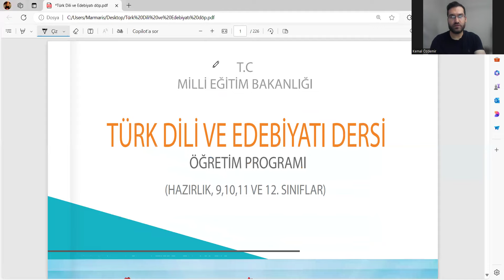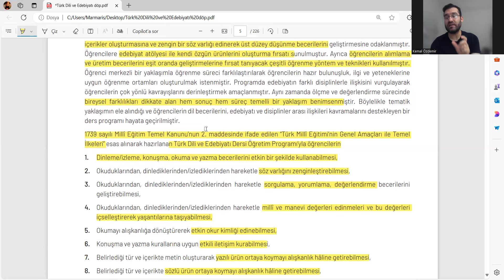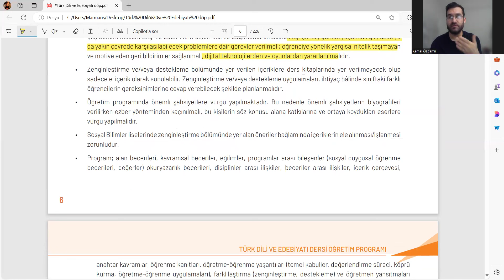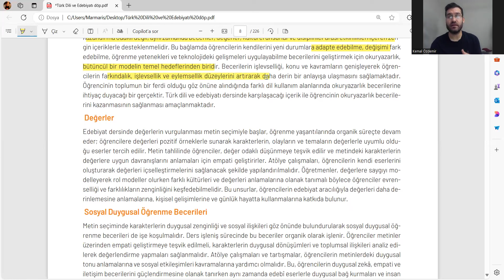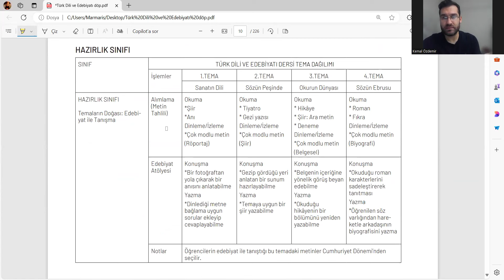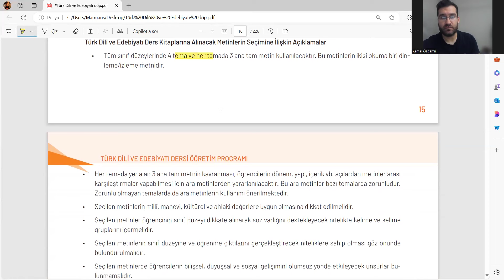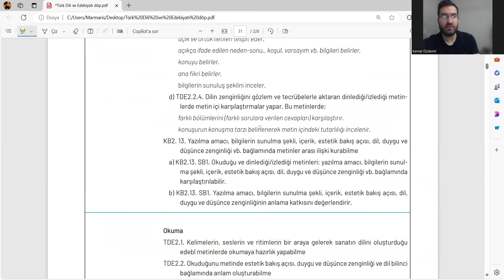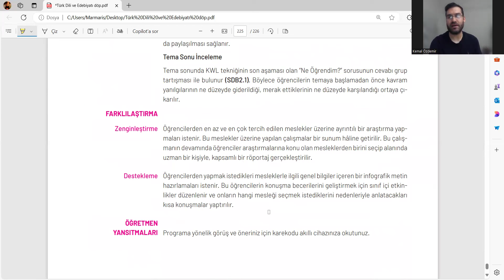Türk Dili ve Edebiyatı Maarif Modeli (2024) ÖABT Alan Eğitimi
Merhaba değerli meslektaşlarım bu videoda sizlere yeni eğitim modelimiz olan #2024 Türk Dili ve Edebiyatı Maarif Modeli 'nden bahsettim. Biliyorsunuz son zamanlarda Öabt Alan Eğitiminden genel olarak yoruma dayalı ve bazı bilgilere dayalı sorular geliyor. Bende sizler için çok önemli gördüğüm yerleri anlatmak istedim. Sınavda gelirse rahatlıkla cevaplamanız temennisiyle..:)